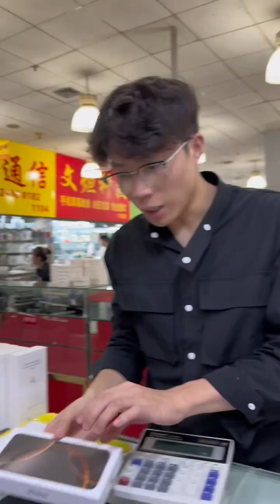粉丝在华强北买手机低价被忽悠！还被锁#二手手机回收置换